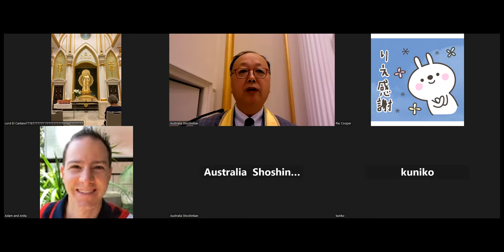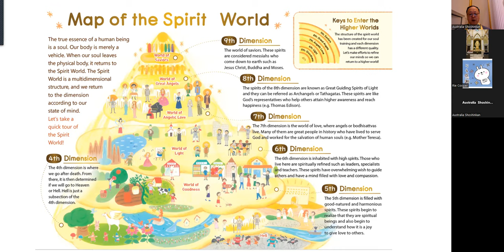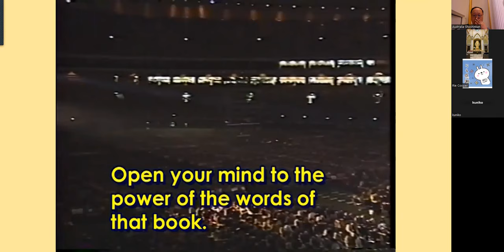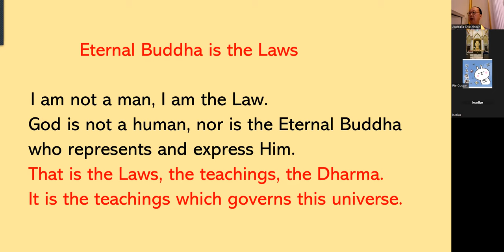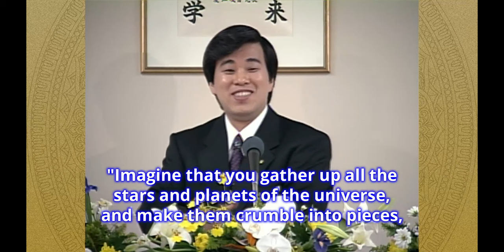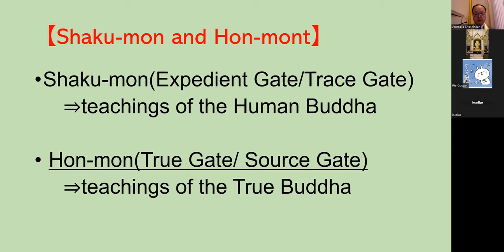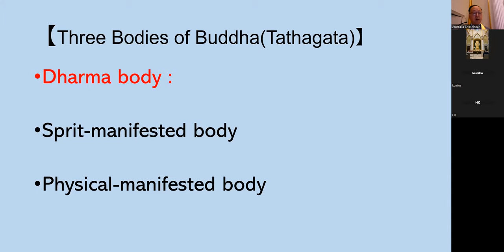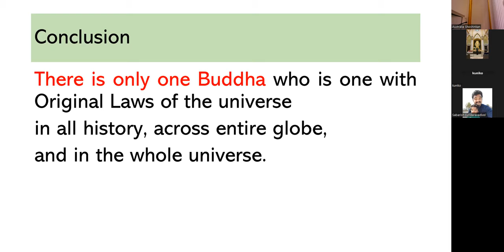Lord El Catrare and EternalBuddha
Sunday Service lecture on Apr.9 in Australia Shoshinkan.
I added the Master Okawa's lecture excerpt on "Eternal Buddha",
which I couldn't show in my lecture.